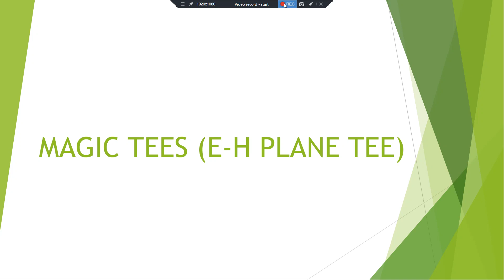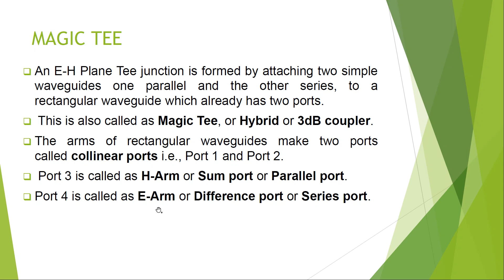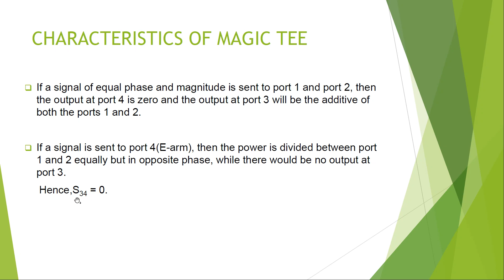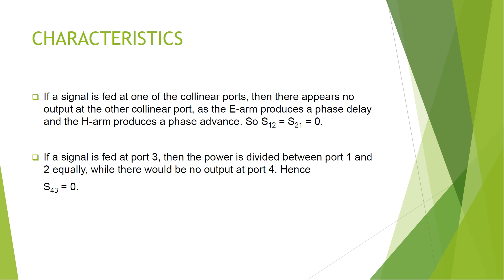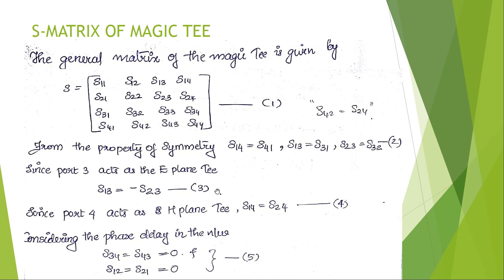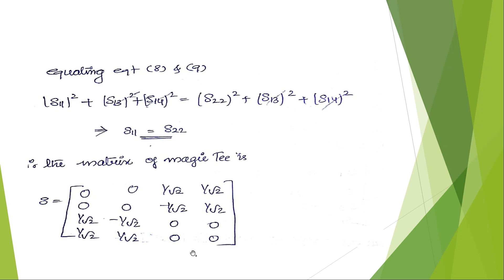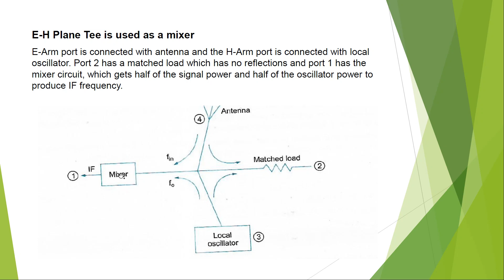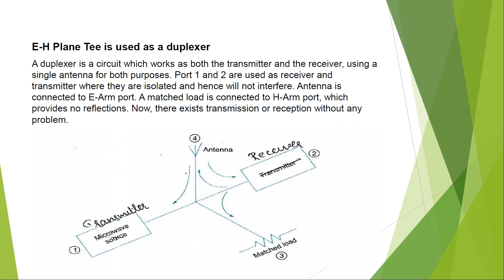MODULE 4|PART 4 |EC403| WAVEGUIDE TEES - MAGIC TEE | MICROWAVE & RADAR ENGINEERING|KTU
MAGIC TEE